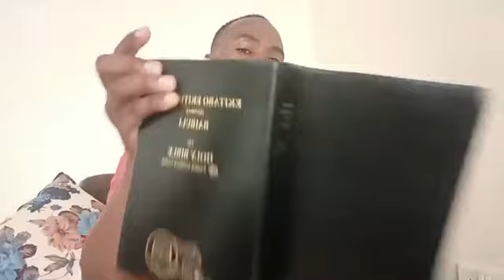THE_BELIEVERS_DAILY_LIFE_PART 1_BY_PR_STANLEY_TROCM_CHURCH_MATTUGA_SINDO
The believers daily life by pr Stanley trocm church Mattuga Sindo